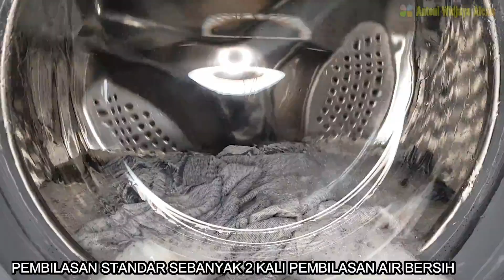Rinse Blanket Front Loading Washing Machine #209